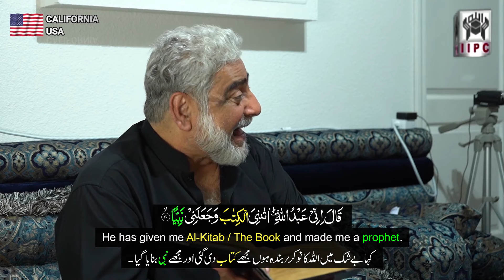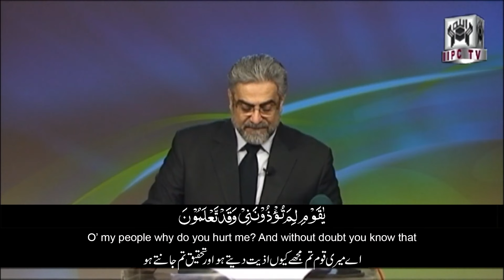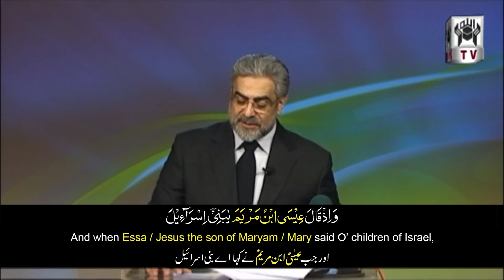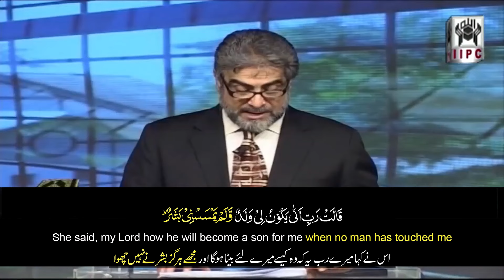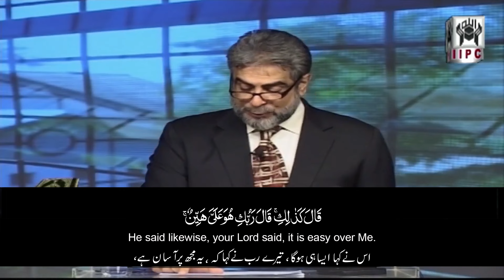Did Jesus prophesize of Mahdi or Ahmed 11/12? Arabs v/s Muhammad Shaikh California USA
From the Series 'What quran Quran Says'

The lecture tackles a topic that has been subject to the greatest amount of confusion, ambiguity and suspicion in Judeo-Christian religion which has also crept into the mainstream Islamic faith. The lecture once and for all clears the misconceptions prevailing regarding the birth, life and family of Essa/Jesus (pbuh), his death and also the purported “Coming of Christ.” A must-watch lecture for Muslims and Christians alike.